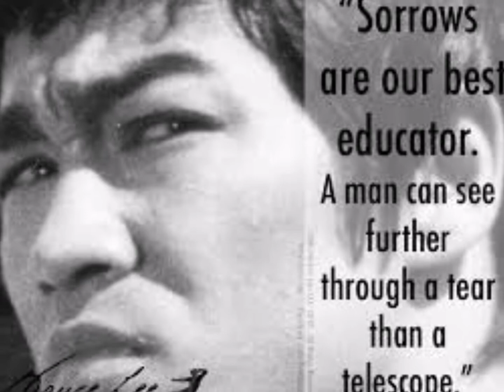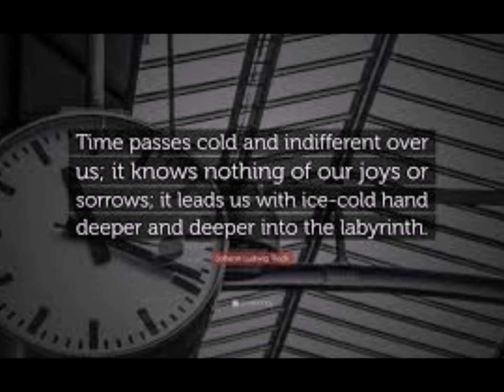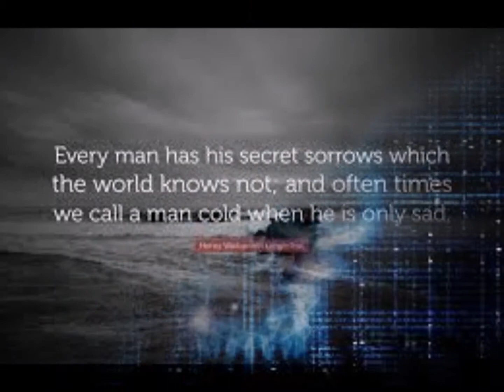A TIME OF SORROWS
HEAVY GROOVE..GUITAR RIFFS / INSTRUMENTAL